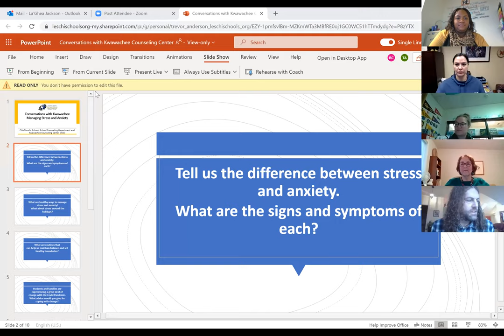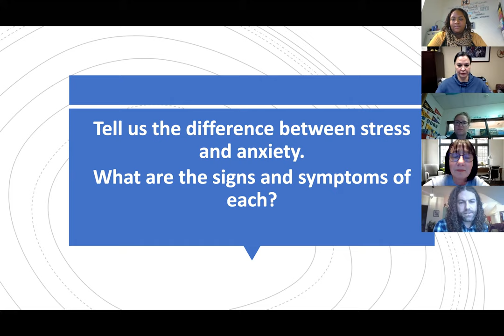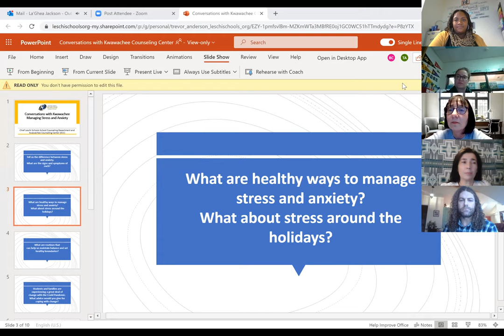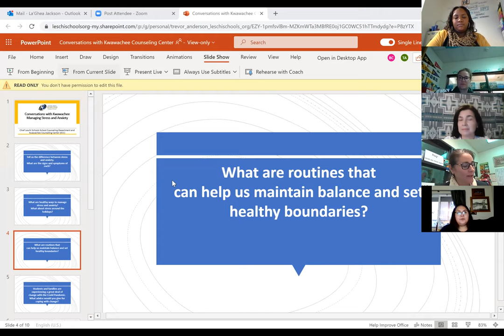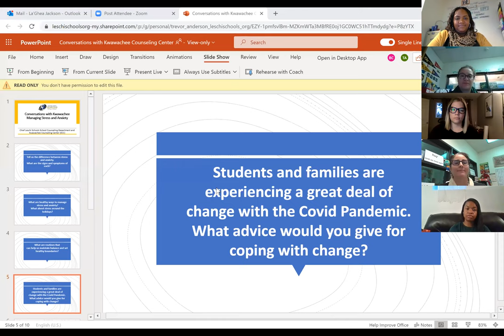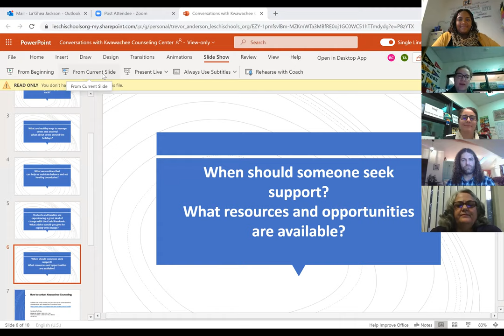Conversations with Kwawachee: Managing Stress and Anxiety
Listen to Chief Leschi Schools Counseling Department and Kwawachee Counseling Center (KCC) discuss managing stress and anxiety.